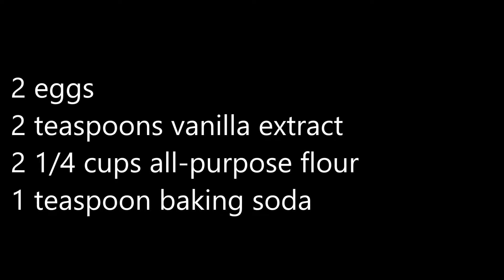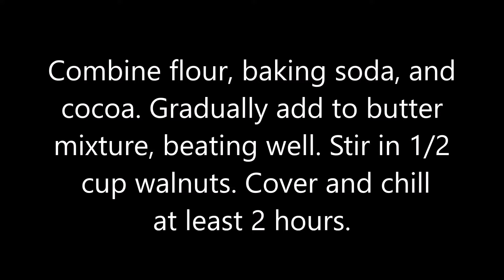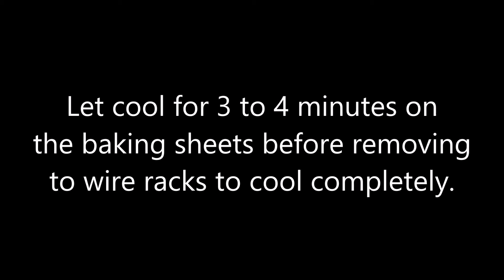CARAMEL FILLED CHOCOLATE COOKIES - Recipe